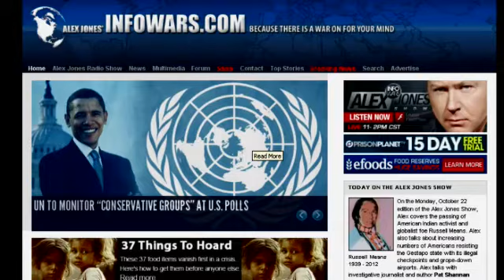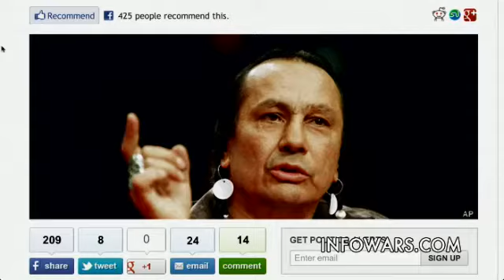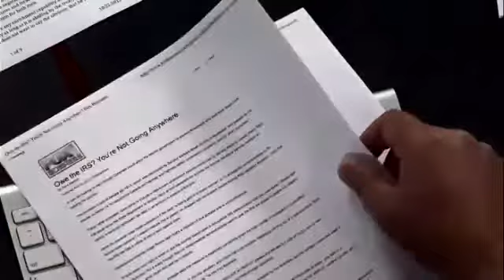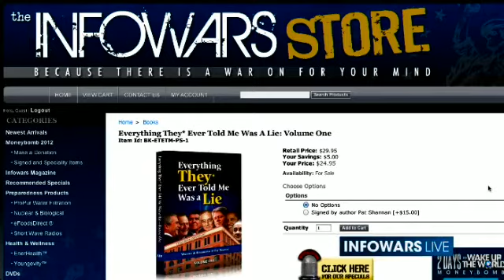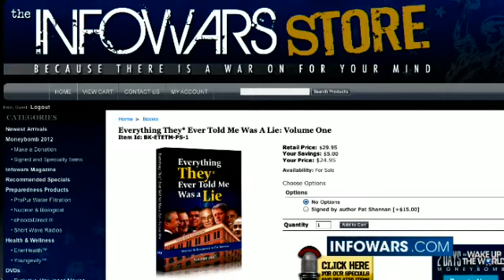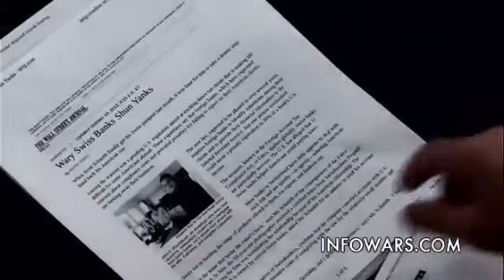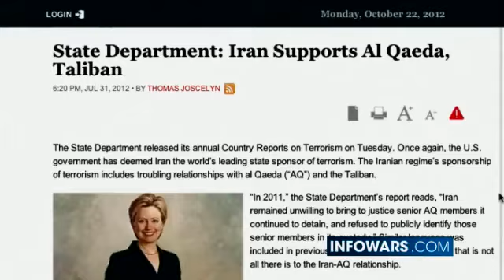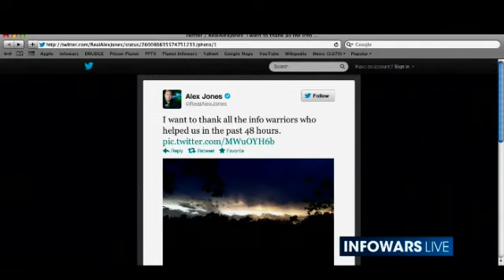Alex Jones Show - Monday October 22 2012 - Full Length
Monday October 22nd 2012

2 Guests Today - Pat Shannan & Lew Rockwell

Alex covers the passing of American Indian activist and globalist foe Russell Means.

Alex also talks about increasing numbers of Americans resisting the Gestapo state with its illegal checkpoints and grope-down airports.

Alex talks with investigative journalist and author Pat Shannan about false flags and the trial James Holmes, the suspect in the July 20 shooting in Aurora, Colorado. Shannan's book, Everything They* Ever Told Me Was a Lie: Volume One, is available at the Infowars Store.

Lew Rockwell drops in to talk about the Election debate between the teleprompter reading puppets Obama & Romney.